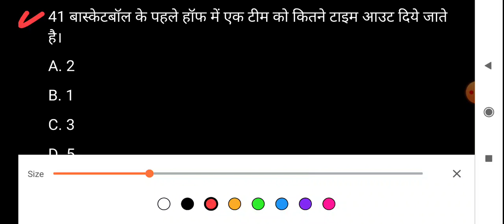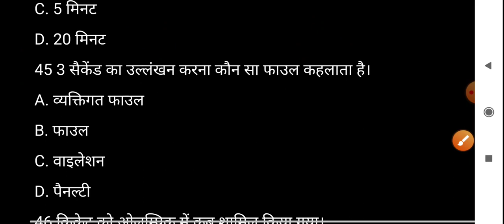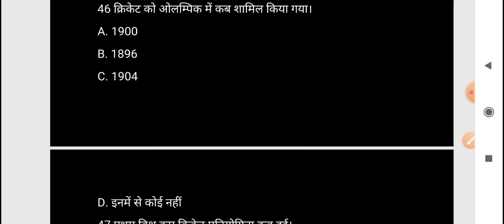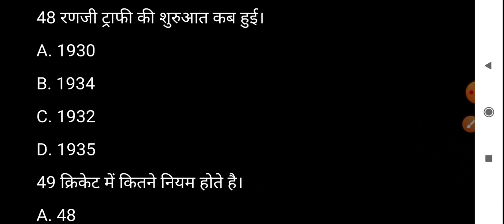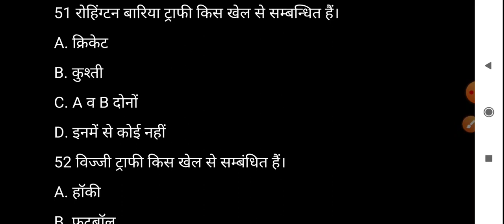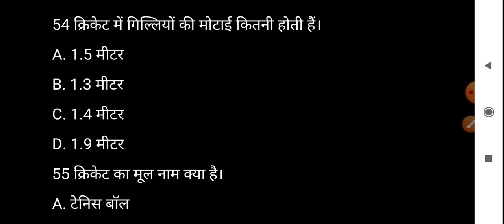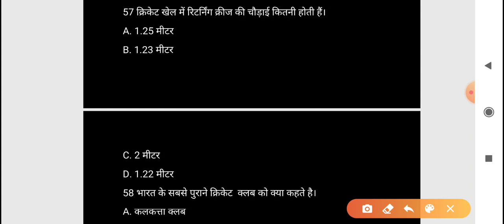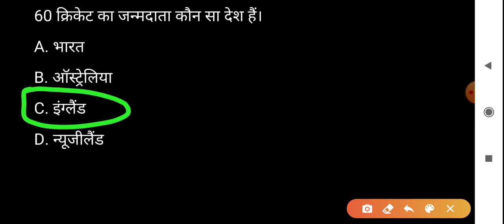PHYSICAL EDUCATION (Part-124) for tgt,pgt,lt grade and rajasthan pti by pankaj sir